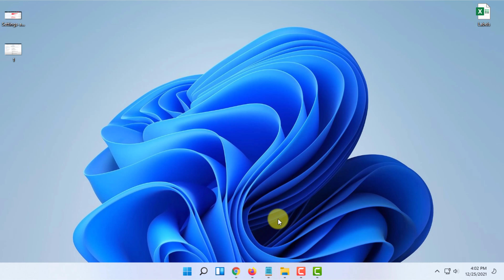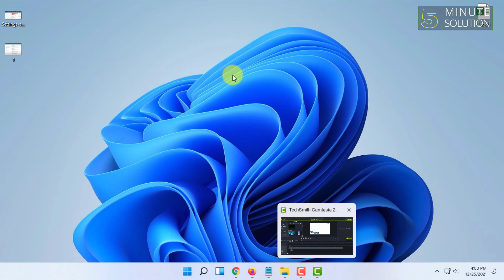How to view any Linkedin profile anonymously 2024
Browsing Profiles in Private and Semi-Private Mode
To change your browsing mode:
Click the Me icon at the top of your LinkedIn homepage.
Select Settings & Privacy from the dropdown.
Click Visibility on the left rail.
In the Visibility of your profile & network section, click Change next to Profile viewing options.
Select the mode you'd like to browse in.

▼ Related Keywords ▼

"view linkedin profile without signing in"
"linkedin profile viewer"
"view linkedin profile anonymously reddit"
"can linkedin premium see anonymous reddit"
"how to see anonymous viewers on linkedin"
"https www linkedin com psettings profile visibility"
"linkedin private mode mobile"